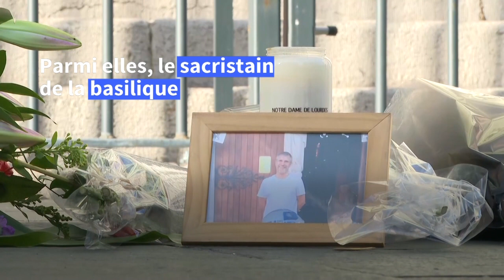Attaque au couteau à Nice: hommage devant la basilique | AFP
Au lendemain de l'attaque au couteau à Nice qui a fait trois morts, des passants viennent déposer des fleurs devant la basilique Notre-Dame de l'Assomption.